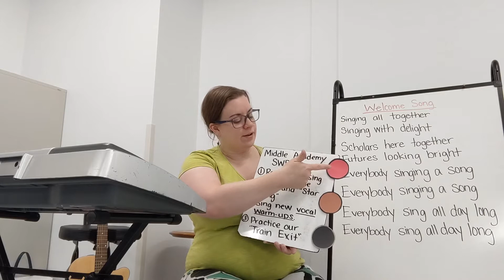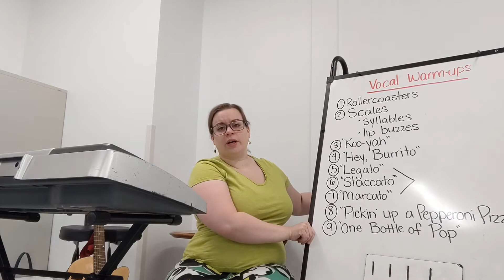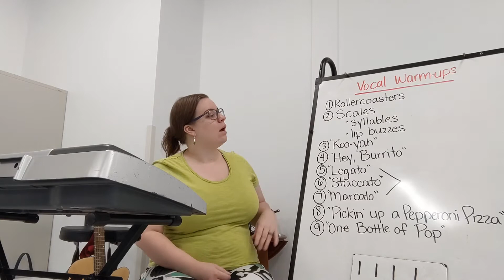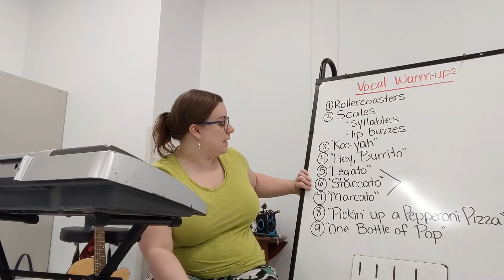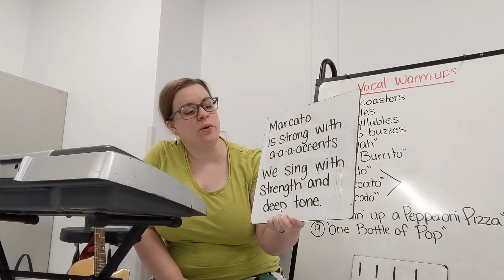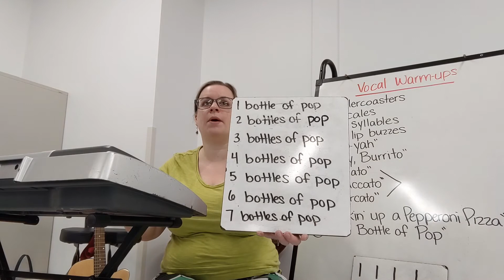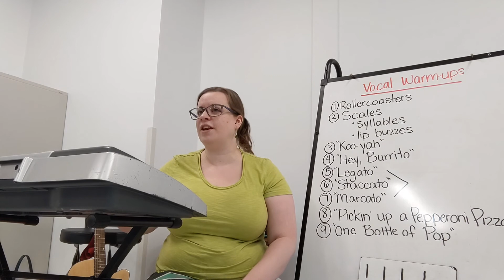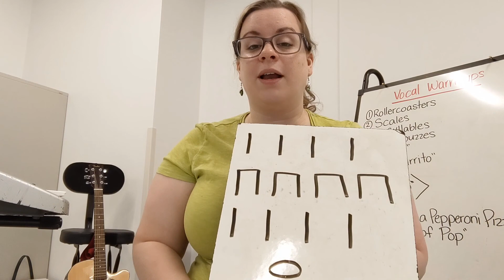Music - Middle Academy. Week 1, Day 2.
Today we'll review our entrance song, then learn some vocal warm-ups we'll use throughout the year. Get ready to sing!